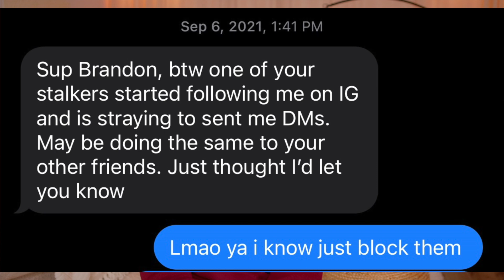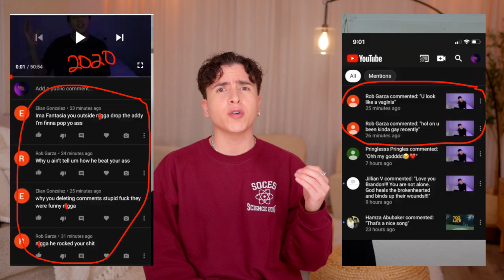McAllen, Texas: Overcoming Emotional Church, Cyberbullying, Trauma, Anxiety & Social Media Culture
In 2022, I flew to my cyberbully’s hometown in McAllen, Texas to film the music video for my song “idk y u still hate me” after they made hate pages of me on instagram in 2021. However, this is the full story about how I found out this cyberbully was actually my old best friend who I had a traumatic falling out with in McAllen, Texas in 2019 and how I overcame their evil and put it in it's place.

0:01 what happened to me in McAllen
43:10 The aftermath
52:19 Processing and healing from trauma
1:18:25 hate account appears
1:25:30 why i believe they cyberbullied me
1:37:00 my reaction to the hate pages